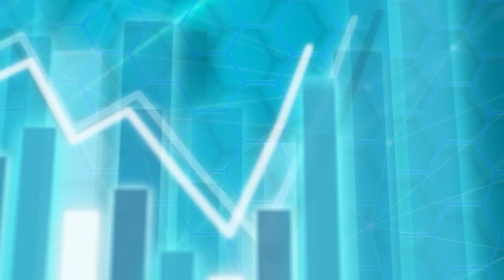人民消費降級衝擊中國經濟亮起紅燈？施永青︰中央可減稅 俾市民多啲空間︱股壇C見︱20240801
今屆巴黎奧運標榜愛、平等、自由、環保，選手村的紙板床架、沒有安裝冷氣、運動員的菜單上減少肉類等都引起不少熱議，更有聲音質疑是否極左主義滲透至奧運，一向支持環保的中原集團主席施永青指不認為是政治上太極端，惟在沒有安裝冷氣的問題上，可能讓大部分國家的運動員感到不適應，「可以有理想嘅(環保)追求，亦有現實要去面對」。

三中全會後聚焦在幾個大方向，當中包括新質生產力及稅改，施永青認為中央不希望大水漫灌，至於還有什麼方法增加投資及消費呢，他提議政府可通過減稅，讓人民有更多資金去消費，亦讓企業有資金空間去投資，「政府扮演嘅角色少啲，俾民間嘅角色增加啲」，隨後提到若中央政府收入減少會帶來什麼漣漪效應呢，請即睇片了解！

00:00 本集精華
00:42 巴黎奧運過份政治正確？
03:10 俄烏戰爭即將結束？
08:33 選手村冷氣問題影響運動員表現
10:02 香港要「改革」還是「不變」？
15:29 新質生產力
17:22 中國需要減稅？
21:05 第三季港樓會出現支持位

唔想遲過人知道各類型新聞？即入WhatsApp Channel 接收最新資訊︰

🀄本片附有中文字幕，請打開播放器內CC字幕功能